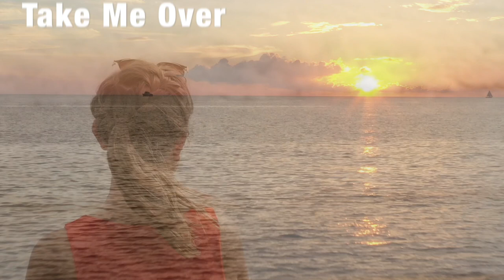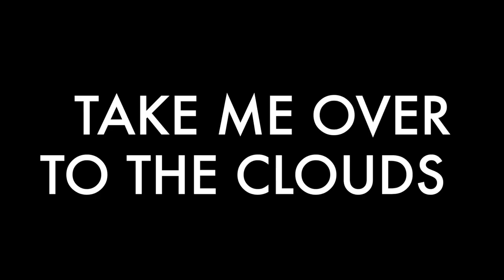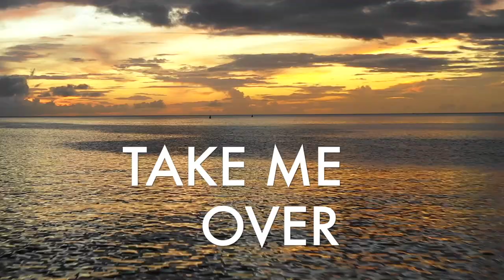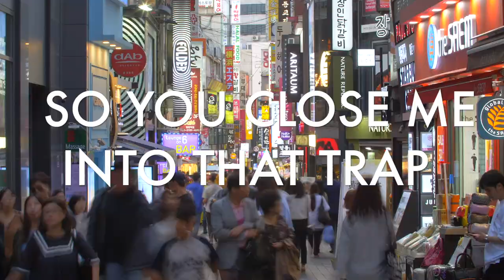EmaErre - Take Me Over (To The Clouds) [Pop, Rock]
"Dive into the pulse-pounding world of Pop and Rock!

Written By: Emanuele Richiusa,Andrea Baino,Filippo Grandini,Marco Di Giuseppe
Publishing: Jaywork Sas
IT AAK2100085